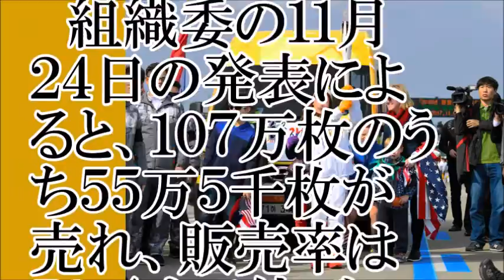【集客苦難】どうなる？平昌オリンピック？【ちゃんねる大和】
【関連動画】
【韓国崩壊】平昌五輪ではカーリングが開催不可能に？日本が視察に行かないけど大丈夫なのか？【オリンピック】
平昌五輪※もうめちゃくちゃ ⇒ 『私も行かない』 米国フィギュアスター グレイシーゴールドも不参加ｗ 見どころが皆無じゃん はい終了！ 【日中韓報道チャンネル】
【韓国 平昌オリンピック】最新 2017年 予算膨らみ続け会場建設費にも…早くも倒壊恐怖「このままでは国民に歓迎されない五輪になる」いやいや 平昌五輪 「スタンド席もう歪んでるじゃん！」
【平昌オリンピック最新情報】五輪辞めろ！！屋根崩落で怪我人出たら責任取れるのか？怖くて誰も行かないぞｗ
【韓国】 平昌五輪出場を断念 ⇒ 『襲われるから、行かない』！ キム・ヨナの金メダルを“奪った” 露ソトニコワ 英断 韓国ネット 「逃げたな」【日中韓報道チャンネル】
【衝撃】平昌五輪の最新情報！ 韓国に雪が降らないのは温暖化のせい？ 競技場の氷も割れる！ 日本の安倍首相がお断りしたダメ過ぎる問題とは？ 驚愕の真相！『海外の反応』
平昌五輪※フィギュアまた悲劇 ⇒ 『メドベージェワ不参加』 金メダル最有力候補が 不在 さらに 魅力が無くなる大会ｗ 誰も行かないな 羽生結弦も不在だしな 【日中韓報道チャンネル】
【平昌五輪】「平昌オリンピックのメダルデザインが公開されたぞ～！」日本人「韓国にしては悪くない。」→「よく見てみろ、ハングル文字だらけ」→「･･･」
【平昌五輪崩壊】チケットが売れず赤字が確実！「観戦に来なければ東京五輪には韓国人は行かない！」と日本を脅しておきながら公式地図から日本を削除ってバカじゃね？
メイン会場の設計ミスで命が危ない!!平昌五輪は行かない方がいい理由とは?!
韓国助けるの？韓国平昌冬季オリンピックの日韓共催に動く黒幕がいる【青山繁晴】
【韓国】平昌五輪に行かない 韓国人 ⇒ 『平昌で大熱狂』 「ブラックピンクが登場」 ももクロ の名前パクるな ネットは大炎上 嫌われ度 ハンパない 【日中韓報道チャンネル】
【韓国平昌五輪最新情報】このオリンピックは“何か”がおかしい。その理由とは？ 2ch「うむ、いい流れだ。」
平昌五輪※もうめちゃくちゃ！ ⇒ 『韓国バカにされすぎ』 海外で話題沸騰 その内容とはｗ オリンピック史上 初の快挙を達成か！？ 【日中韓報道チャンネル】
【中国の反応】韓国・平昌オリンピックの金・銀・銅メダルデザイン公開！！→日本「漆に七宝・・・。長野五輪のメダルが最高だった！」
平昌オリンピックHPの世界地図に日本がない！隣国消すってありえないだろ